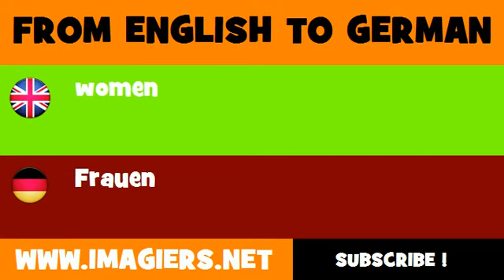FROM ENGLISH TO GERMAN = women